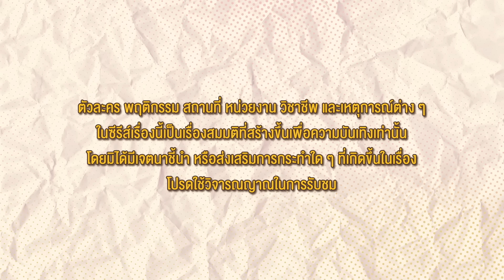[Eng Sub] Baker Boys รักของผม...ขนมของคุณ | EP.9 [1/4]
เมื่อ "เวียร์" เชฟหนุ่มทำขนมหวานเจ้าเสน่ห์ ที่หล่อจนทําให้ลูกค้ายันเจ้าของร้านเป็นอันตบตีแย่งชิงเขาอยู่เสมอ ต้องตกงานเพราะเสน่ห์ของตัวเองอีกครั้ง ได้มาสมัครงานที่ร้าน Sweet Day ร้านขนมหวานเปิดใหม่สุดหรูของ "ปุณ" หนุ่มหล่อสุดกวน ทายาทเศรษฐีระดับท็อป ที่ตัวเองมีความหลังฝังใจจนกินขนมหวานไม่ได้ แต่ดันมาเปิดร้านขนมหวานแค่เพราะอยากใกล้ชิดสาว ๆ ที่มาใช้บริการเท่านั้น
เมื่อปุณเห็นโปรไฟล์ของเวียร์ก็รับเข้าทํางานทันที แต่เวียร์กลับมีปัญหาใหญ่ เพราะเขาดันเป็นโรคกลัวผู้หญิง! ทําให้ปุณจําใจต้องรับ "กระทิง" อดีตนักมวยดาวรุ่งที่แขวนนวมเพราะโรคประจําตัวเข้ามาช่วยทำงาน แม้ปุณจะไม่ถูกใจกระทิงสักเท่าไหร่เพราะชอบกวนอยู่เสมอ แต่ก็ต้องยอม เพราะกระทิงมีต่อมรับรสขนมหวานขั้นเทพตามแบบที่เวียร์ต้องการ !
ร้าน Sweet Day เริ่มมีลูกค้าเข้ามามากขึ้น แต่ทว่า กลับมีข่าวเด็กถูกลักพาตัว ซึ่งหลักฐานชิ้นเดียวที่คนร้ายทิ้งไว้ก็คือ ห่อขนมจากร้าน Sweet Day ! ทําให้ "โมเน่" นักข่าวออนไลน์อันโด่งดัง แอบมาตามสืบข่าวที่ร้าน ซึ่งเธอมั่นใจว่าคนร้ายจะต้องอยู่ที่ร้านนี้อย่างแน่นอน !
โมเน่ได้พบผู้ต้องสงสัย เป็นชายสวมแว่นดําที่คอยด้อม ๆ มอง ๆ อยู่หน้าร้าน แต่ชายคนนั้นกลับเป็น "พูห์" บอดี้การ์ดหน้าโหดแต่นิสัยขี้อายของปุณ ที่มาคอยสังเกตการณ์และดูแลนายน้อยของเขา ทําให้สุดท้ายปุณก็ต้องรับพูห์เข้ามาเป็นเด็กเสิร์ฟในร้าน เพื่อไม่ให้มีใครเข้าใจผิดอีก
ชีวิตสุดวุ่นวายในการเปิดร้านขนมหวานพร้อมกับการตามสืบหาคนร้ายจึงเริ่มต้นขึ้น พวกเขาต้องประสบปัญหามากมาย ทั้งเรื่องงาน หรือแม้แต่เรื่องหัวใจสุดมะรุมมะตุ้ม จนไม่รู้ว่าสุดท้ายแล้วความรักวุ่น ๆ เหล่านี้จะลงเอยอย่างไร ?

ลี ฐานัฐพ์ โลห์คุณสมบัติ   รับบท  ปุณ
สิงโต ปราชญา เรืองโรจน์  รับบท  เวียร์
ปลื้ม ปุริม รัตนเรืองวัฒนา  รับบท  กระทิง
เฟย ภัทร เอกแสงกุล   รับบท  พูห์
เจมี่ จุฑาพิชญ์ อินทร์จันทร์  รับบท  โมเน่
อั๋น โอลิเวอร์ พูพาร์ต   รับบท  มานพ
อุ๋ม อาภาศิริ นิติพน    รับบท  โรชี่
ต้น อธิวัฒน์ สนิทวงศ์ ณ อยุธยา รับบท  โชค
เวฟ คู เป่ย จง     รับบท  ฌอง
โจ๊ค อัครินทร์ อัครนิธิเมธรัฐ  รับบท  เทิด
อันดา กุลฑีรา ยอดช่าง   รับบท  พิกเล็ท
ปาแปง พรหมพิริยะ ทองพุทธรักษ์ รับบท  ตูมตาม
นีร นีร สุวรรณมาศ    รับบท  อิ่มเอม
พลอยภัช ภัชธร ธนวัฒน์   รับบท  วิว
โบว์ สุรัตนาวี สุวิพร    รับบท  ทิวา
โซบี โชติรส แก้วพินิจ   รับบท  นวล

ติดตาม Baker Boys รักของผม...ขนมของคุณ
ทุกวัน พุธ-พฤหัสบดี เวลา 20:30 น. ทางช่อง GMM25 | 22:30 น. ทาง AIS PLAY

Sweet Day Ost.Baker Boys รักของผม...ขนมของคุณ - Lee Thanat,Singto Prachaya,Pluem Purim,Foei Patara
Waiting for You Ost.Baker Boys รักของผม...ขนมของคุณ - LEE THANAT

Subtitles
Chinese (Taiwan) : @j.w.sub (Instagram)
Polish : Uru
Indonesian :  Shobrina Yuan Azizah
Portuguese (Brazil) : KristSingto Brazil